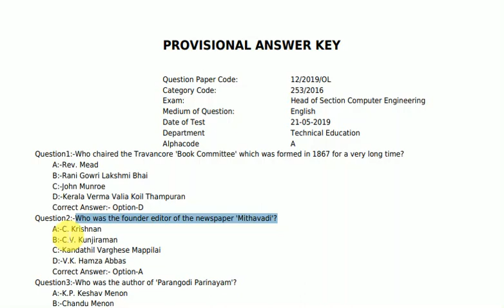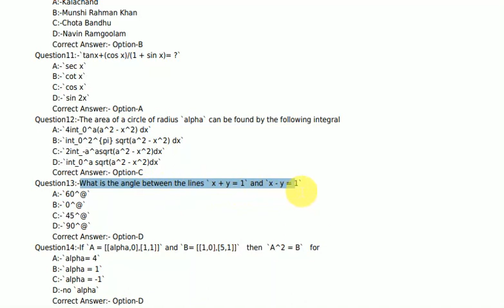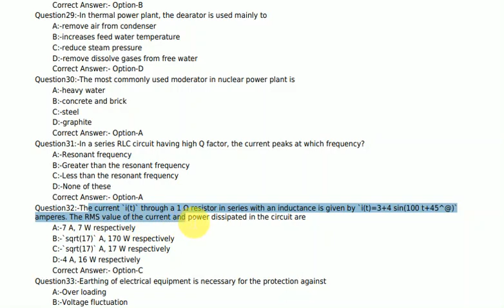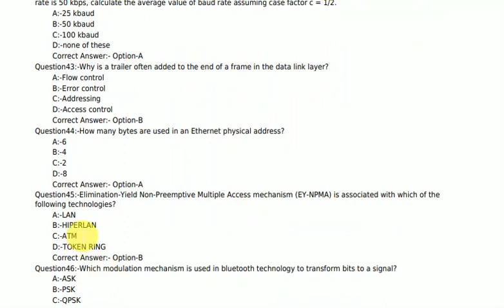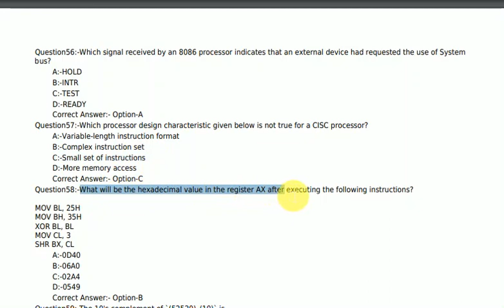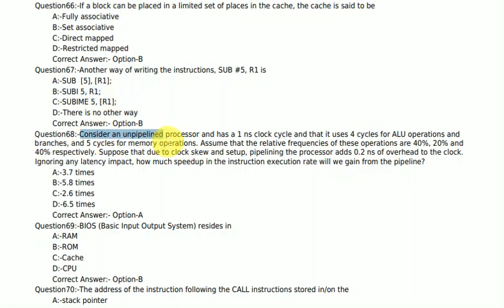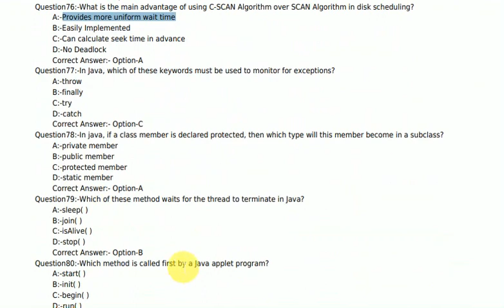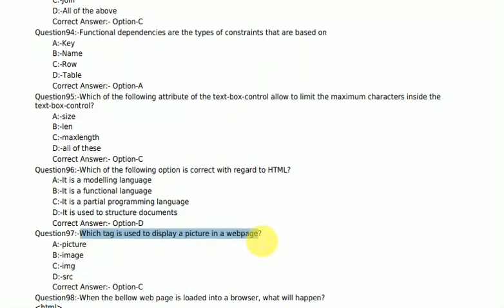Answer Key - HEAD OF SECTION COMPUTER ENGINEERING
HEAD OF SECTION COMPUTER ENGINEERING -
TECHNICAL EDUCATION DEPT -